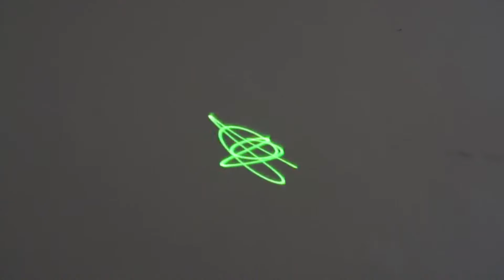Laser Waveform 1.1 What A Beautiful Sunset - Angelwing